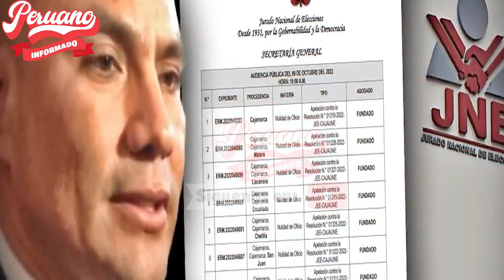JOAQUÍN RAMÍREZ BUSCA RECUPERAR SUS 295 BIENES INCAUTADOS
"🔥 MIRA, TAMBIÉN TE PUEDE INTERESAR 👇👇😉:
- AUGUSTO DE CONGAS ARREMETIÓ CONTRA PDTA. CORRUPTA DINA BOLUARTE Y CONGRESO VACADO

- AUGUSTO DE CONGAS REVELÓ LA JUGADA QUE ESTARÍA TOMANDO EL CONGRESO PARA CUANDO SEAN DISUELTOS

- ¡SHOW POLÍTICO! PERIODISTA AUGUSTO ÁLVAREZ AFIRMÓ QUE EL CONGRESO FINGE ENFRENTAMIENTO

- ¡LOS D3STRUYÓ! AUGUSTO DE CONGAS FULMINÓ A GOLP1STAS FUJIMORISTAS TRAS CUESTIÓN DE CONFIANZA

- ¡CLARO Y DIRECTO! AUGUSTO DE CONGAS LE CANTÓ SUS VERDADES A LA DERECHA GOLP1STA MAFIOSA

- ¡LA DESTRUYÓ! AUGUSTO DE CONGAS HABLÓ FUERTE CONTRA MERMELERA SOL CARREÑO:""EL PERÚ YA NO SE DEJA""

- ¡SINVERGUENZAS! AUGUSTO DE CONGAS DESENMASCARÓ A LOS GOLPISTAS MONTOYA Y CUETO

- ¡INDIGNANTE! AUGUSTO DE CONGAS ASEGURÓ QUE EL CONGRESO ESTA HACIENDO UN ATROPELLO CONTRA CASTILLO

- AUGUSTO DE CONGAS ASEGURÓ QUE LA DERECHA ESTA INCENTIVANDOLA VIOLENCIA PAGANDO DIARIOS

►Creditos: ÁGORA POPULAR